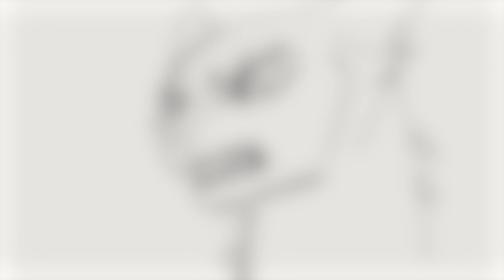THE PRETENDER - Breezepelt MAP Call [REHOSTED]